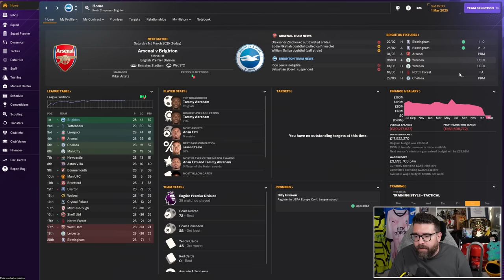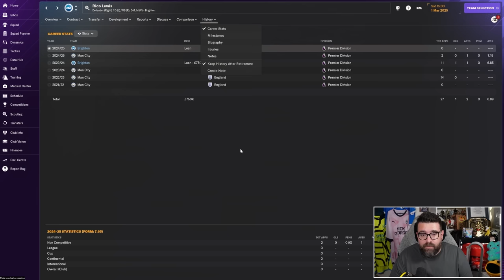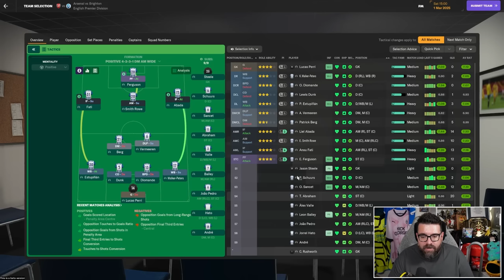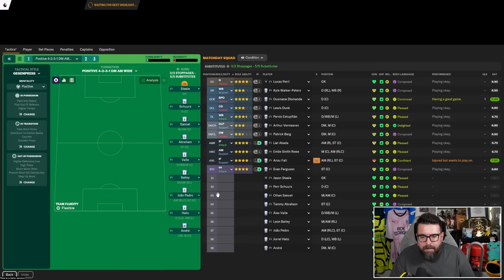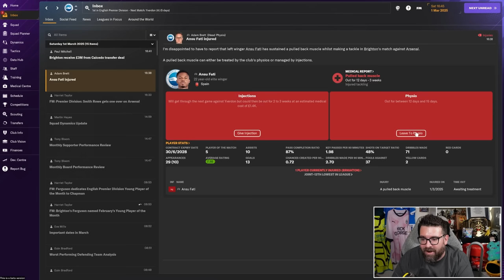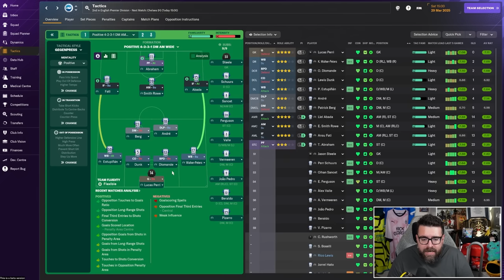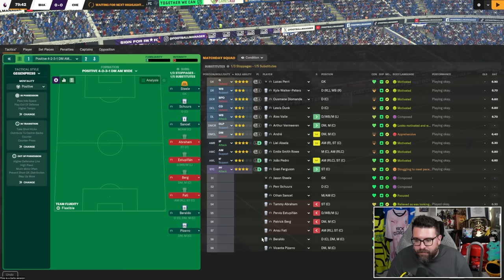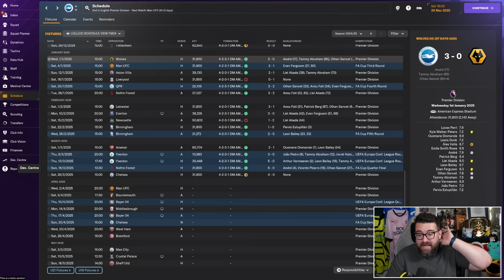WINNING THE LEAGUE? | Part 15 | FM24 BRIGHTON | Football Manager 2024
Welcome to another episode of my Football Manager 2024 Beta save with Brighton in the Premier League. The plan is to win a trophy with Brighton before the full release of FM24 and the start of Non-League to Legend. Can we do it?

Looking for something different? Have a look at my FM24 experiments playlist

ABOUT LOLLUJO